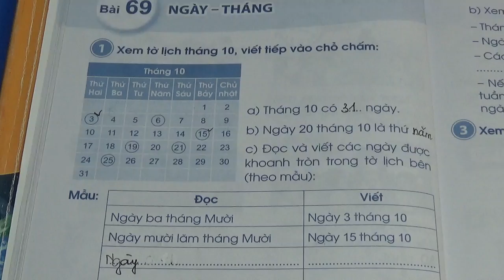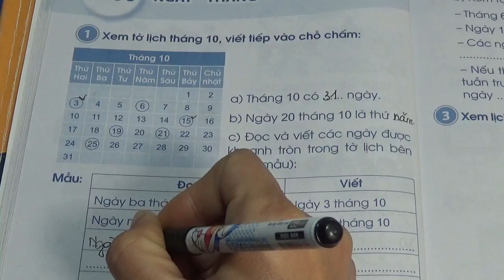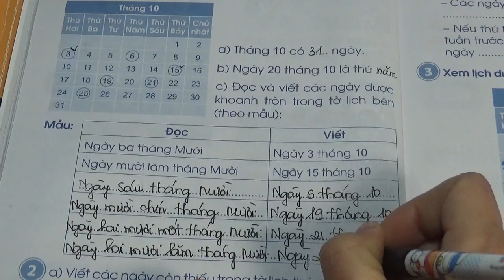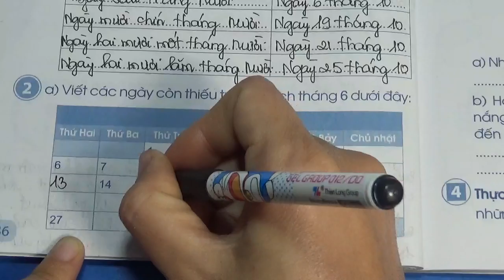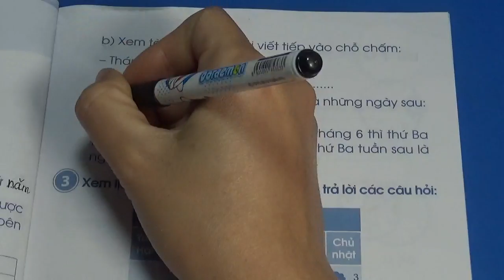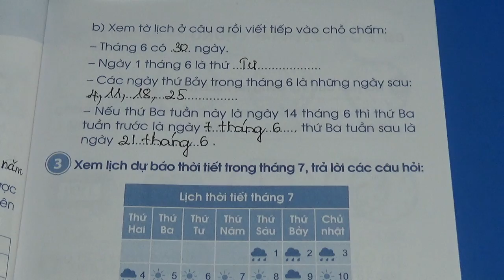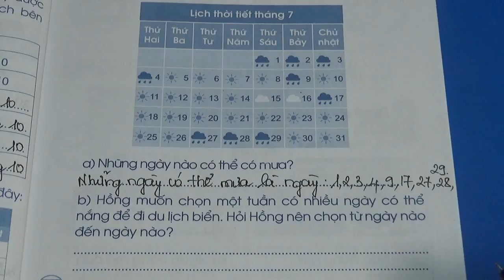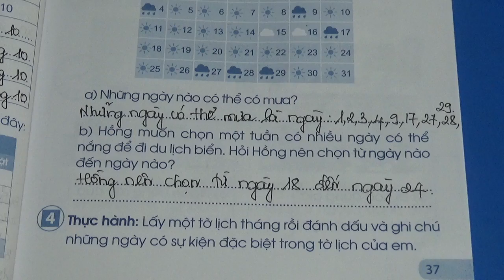Vở Bài Tập Toán 2 - Sách Cánh Diều - Bài 69 - Ngày Tháng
XEM THÊM CÁC VIDEO BÀI GIẢNG KHÁC CỦA MS HẠNH TẠI ĐÂY:
VBT Toán Sách Mới: